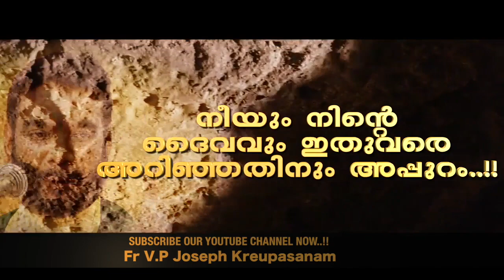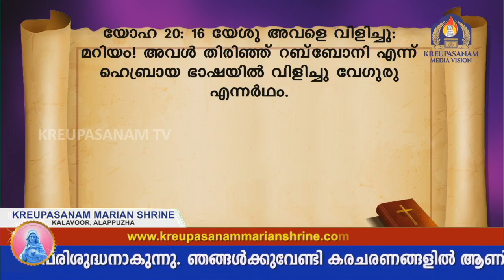നീയും നിന്റെ ദൈവവും ഇതുവരെ അറിഞ്ഞതിനു അപ്പുറം...!!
Video Courtesy || "The Passion of the Christ"